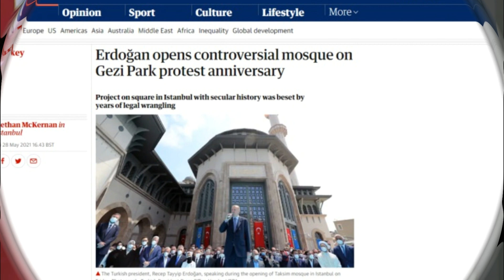ULUSLARARASI BASIN BU FOTOĞRAFTAN RAHATSIZ OLDU...DÜNYA GÜNMDEMİNDE İLK SIRADA...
Taksim Cami'nin Cumhurbaşkanı Recep Tayyip Erdoğan'ın katılımıyla yapılan açılışı, dünya basınında da geniş yer buldu. Yabancı basın, açılışın Gezi Parkı eylemlerinin 8. yıldönümüne denk gelmesine vurgu yaptı.

türkiye siyaset tarihi,
türkiye siyaset,